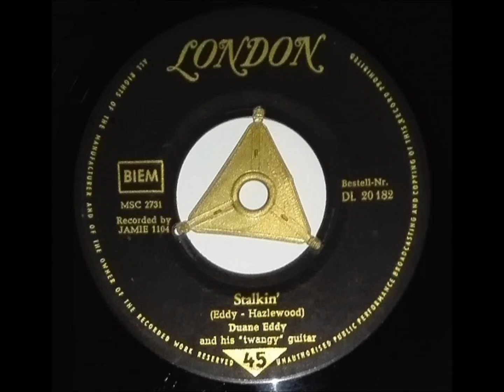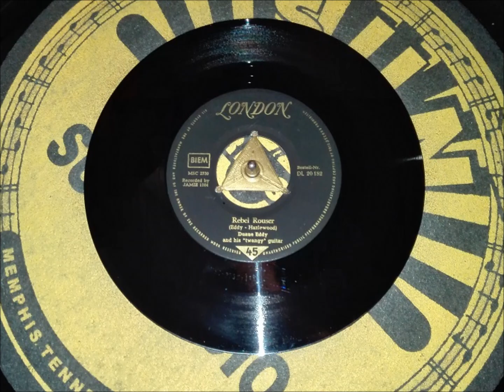DUANE EDDY & THE REBELS "Rebel Rouser" Deutsche LONDON 1958 Rock & Roll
Rock & Roll Instrumental Classic !
Rec. by JAMIE / Hollywood .